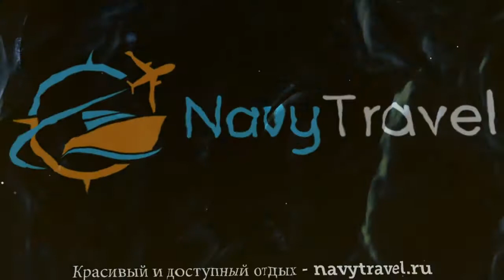HIPOTEL NATION 2* Франция Париж обзор – отель ХИПОТЕЛ НЕЙШН 2* Париж видео обзор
Хотите отдохнуть и ищете туры, Франция – отличное место для отдыха. Посмотрите видео «HIPOTEL NATION 2* Франция Париж обзор – отель ХИПОТЕЛ НЕЙШН 2* Париж видео обзор» и поймите подходит ли Вам отель ХИПОТЕЛ НЕЙШН 2* Париж, который Вы можете забронировать по ссылке
Так же отель HIPOTEL NATION 2* иногда называют гостиница HIPOTEL NATION 2* Франция или гостиница ХИПОТЕЛ НЕЙШН 2* Париж.
Какие услуги в HIPOTEL NATION 2* Франция Париж бесплатны, а за какие необходимо платить отдельно.
В каком году был построен отель ХИПОТЕЛ НЕЙШН 2* Париж, производилась ли реконструкция или ремонт и в каком году.
Еще больше туров в такую страну как Франция можно найти на странице